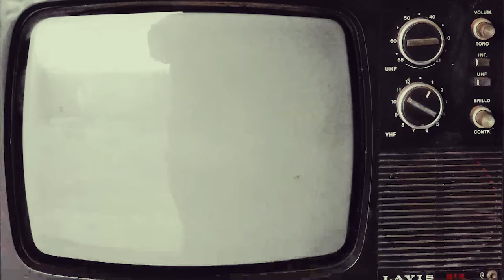Bárbara Ivanova (Lady Dusha)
Bárbara Ivanova (Lady Dusha)  En La Mole Room Sales Xmas